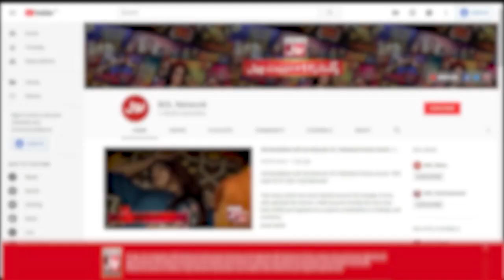Sana Fakhar Nay Divorce Ko Kese Face Kiya? | Mathira Show | BOL Entertainment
Sana Fakhar Nay Acting Kyun Chori?